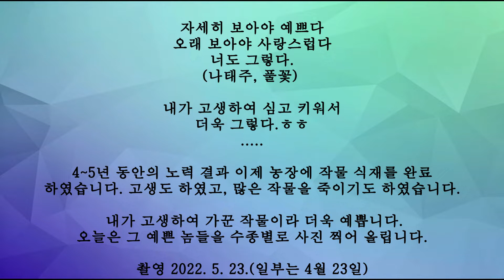파로호농원일기 ep. 15 호구 조사 Introducing All Trees in Paroho Lake Farm, S. Korea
몇 년간의 수고 끝에 농원에 작물 식재를 완료하였다.(물론 앞으로도 뭔가를 계속 심게 될 것이다) 그동안의 과정과 현재의 작물 현황을 영상에 담았다.